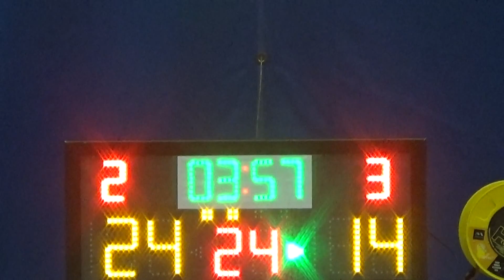20160322 SHINE VS MANBA 2nd Quarter